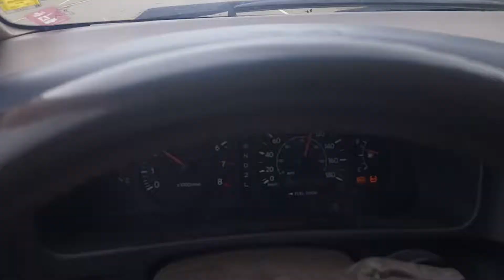Full Time RV Living in Canada: Our new winter home!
My husband came home after night shift to help move our house. As he was backing out of its spot, the truck and 5th wheel met and made a CRUNCH!
No damage to our house thankfully!
We have all been adjusting well to our new location. There is a lot to do here and the boys have neighbour kids here too! Edson is only 10 minutes away and we have already found a cute pet store with some animal friends: Turdy the turtle and Candy the Cockatiel.